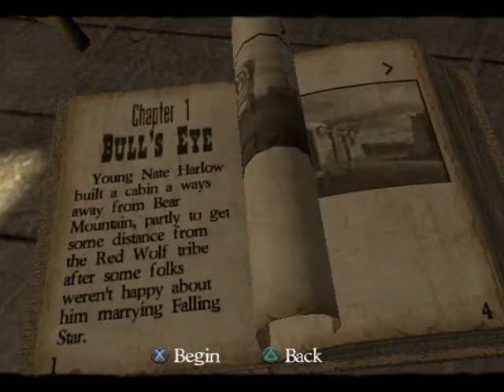🔵Os segredos do RED DEAD REVOLVER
Red Dead Revolver parte 2
Red Dead Revolver é um videogame de ação e aventura com tema de faroeste de 2004, desenvolvido pela Rockstar San Diego e publicado pela Rockstar Games. É a primeira entrada da série Red Dead, e foi lançado para PlayStation 2 e Xbox em maio de 2004.